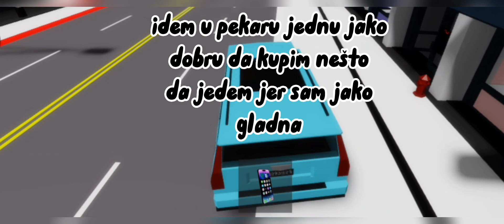Jedan moj dan u brookhaven/Našla posao,pa se pokajala!?/Brookhaven/